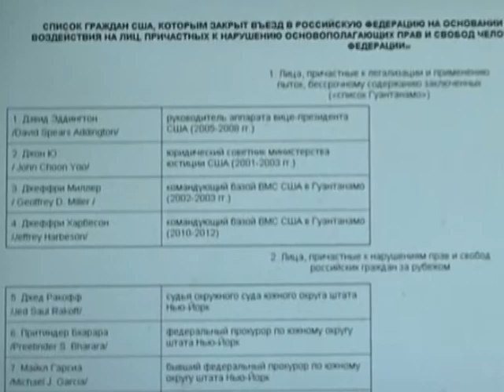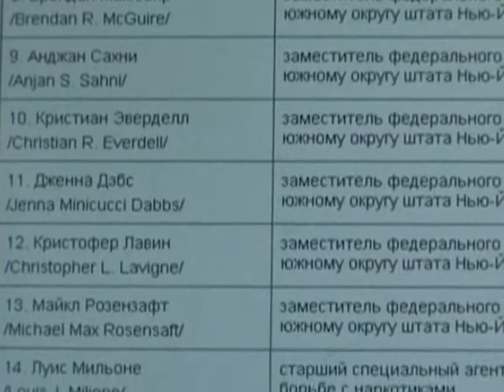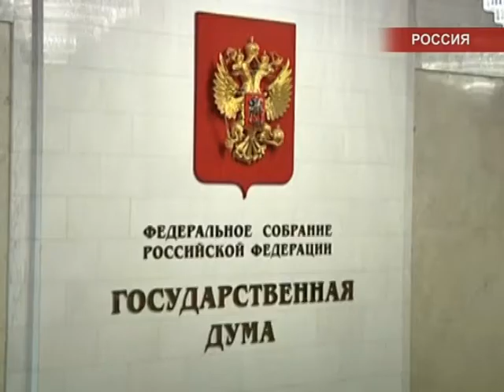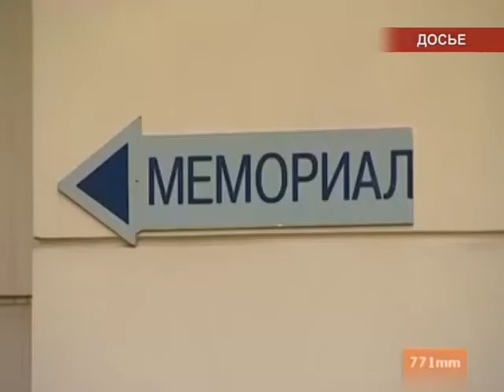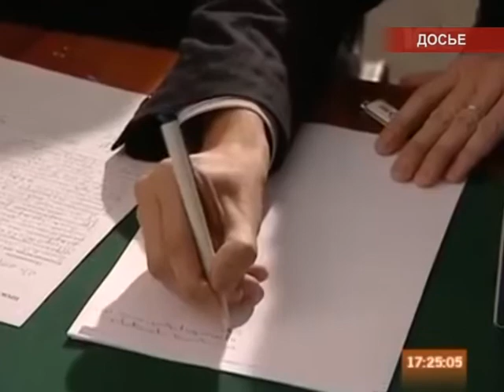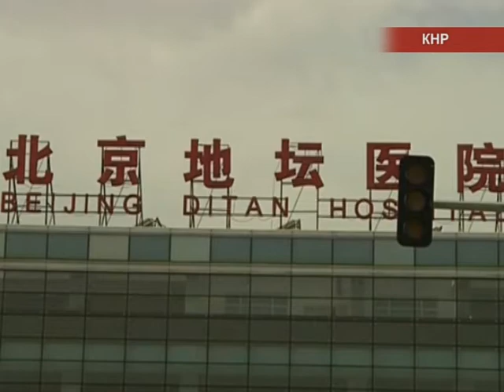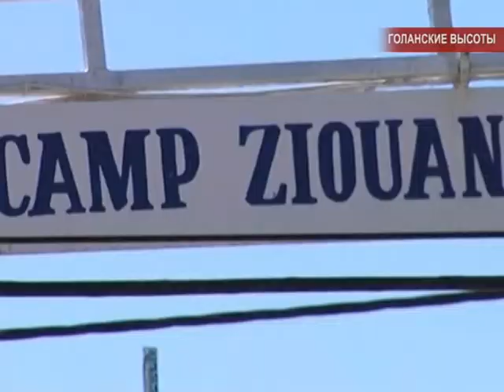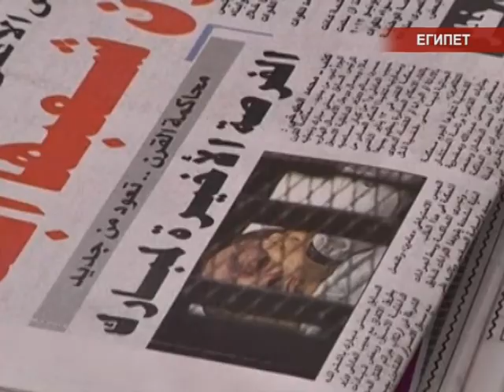Международные новости RTVi. 13 Апреля 2013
- Россия обнародовала список Гуантанамо
- Госсекретарь США Джон Керри прибыл с официальным визитом в Пекин
- Генеральный секретарь НАТО Андерс Фог Расмуссен прибыл в Японию
- По меньшей мере, 23 человека получили ранения в результате землетрясения
на западе Японии
- Штаб по предотвращению эпидемии птичьего гриппа H7N9 открылся в Пекине
- Вооруженные силы Израиля открыли огонь по территории Сирии в ответ на обстрел Голанских высот
- Повторное рассмотрение дела экс-президента Египта Хосни Мубарака завершено спустя несколько минут после начала заседания
- Международный валютный фонд (МВФ) объявил о признании федерального правительства Сомали законным представителем интересов населения этого государства
- Министры экономики и финансов Евросоюза вслед за Еврогруппой одобрили продление срока погашения кредитов для Ирландии и Португалии
- Михаил Горбачёв удостоился в Германии золотой медали Союза пенсионеров партии Христианско-Демократический союз
- Государственный музей Рейксмузеум открылся в Амстердаме после 10 лет реставрации
- Пассажирский самолет промахнулся мимо посадочной полосы при посадке в аэропорту индонезийского острова Бали и очутился в море
- Тысячи жителей Тайланда и иностранцев вооружились водяными пистолетами в рамках празднования тайского Нового года